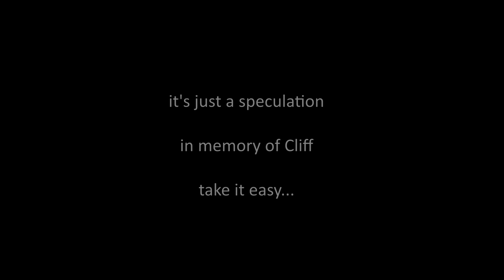What if Cliff Burton recorded And Justice For All album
00:00 take it easy
00:04 Blackened
00:22 ...And Justice for All
00:45 Eye of the Beholder
01:01 One
01:23 The Shortest Straw
01:36 Harvester of Sorrow
01:57 The Frayed Ends of Sanity
02:19 To Live Is to Die
02:40 Dyer's Eve